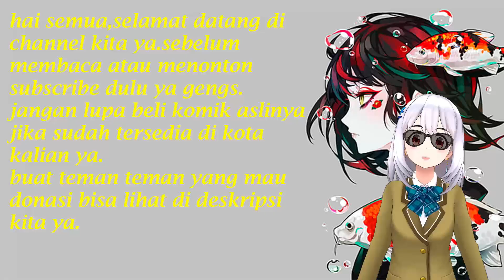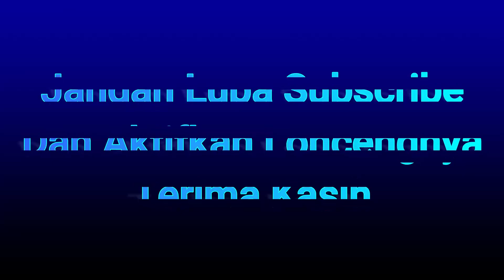Superstar Pertama Di Dunia Chapter 82 Kakak Ze Kesal Dengan Lin Fan